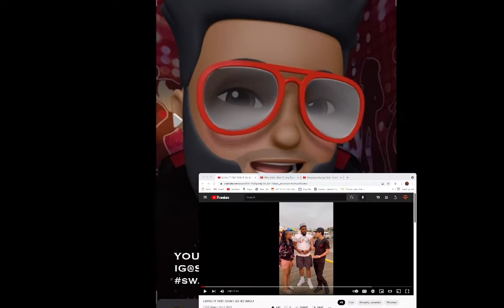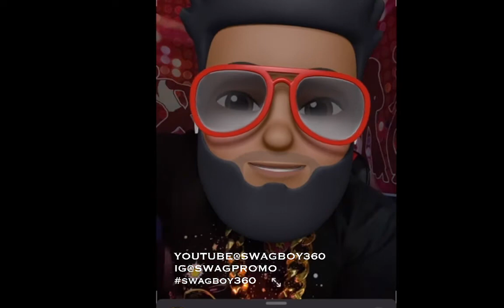He Thought His GF Was Loyal! Then This Happened! (Reaction Video)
Original Video